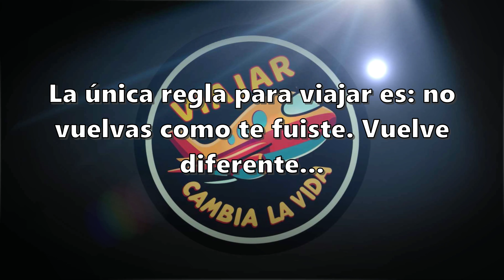ASÍ ES CAMINAR POR GUANAJUATO / ASI SE LLEGA HASTA EL PIPILA EN EL FUNICULAR ( TIME-LAPSE GO PRO12 )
Caminamos por las bonitas calles de Guanajuato hasta llegar a el monumento de El Pipila usando el funicular.